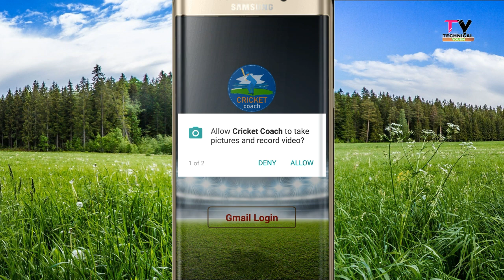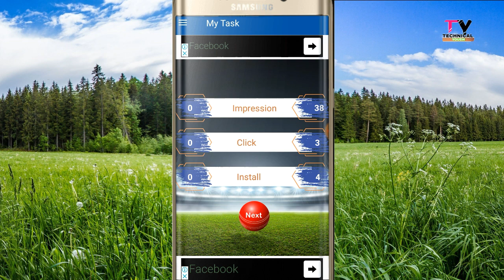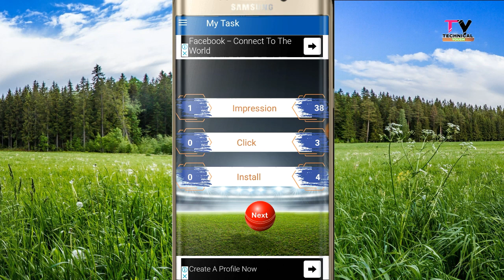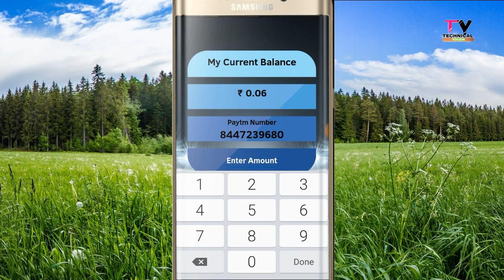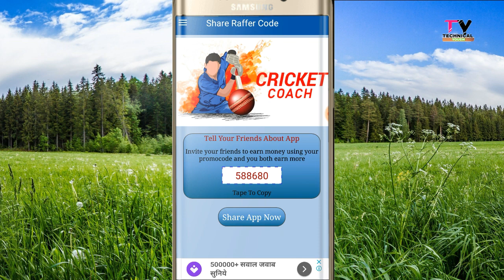Paytm A/C है तो 699₹ प्रतिदिन मिलेगा/ / New earning app // technical youdh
Paytm A/C है तो 699₹ प्रतिदिन मिलेगा/ / New earning app

Hiii
I am Rupesh kumar Walcome to my youtube channel technical youdh